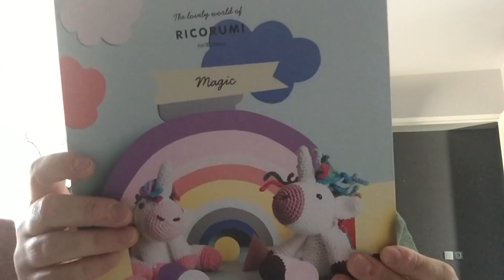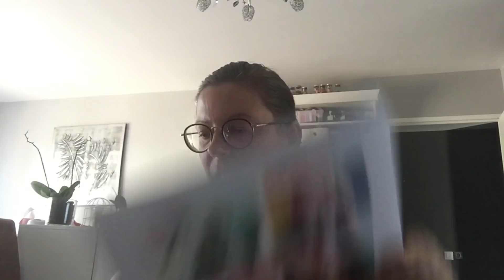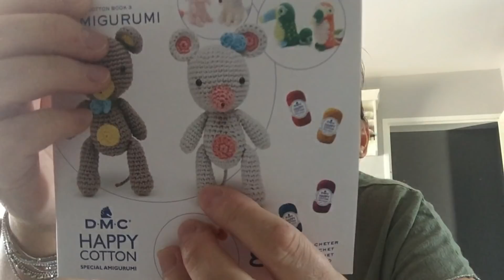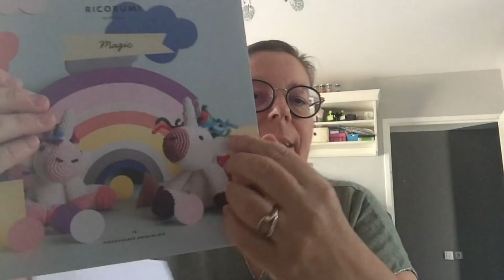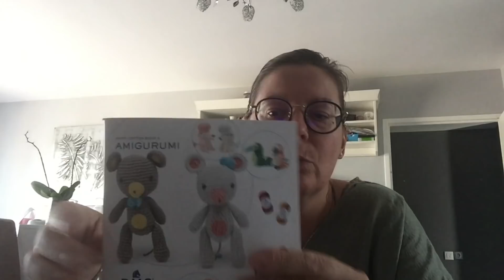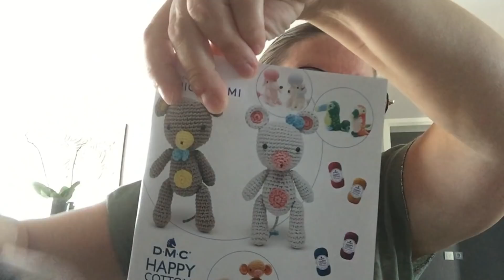AMIGURUMIS, une Nouvelle Aventure, j'adore...